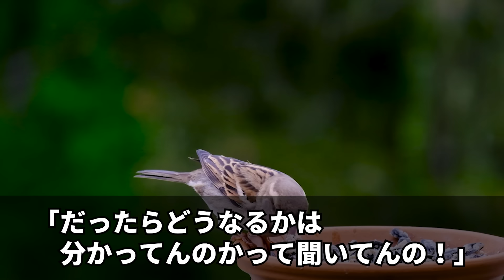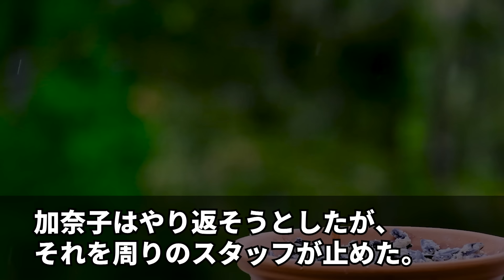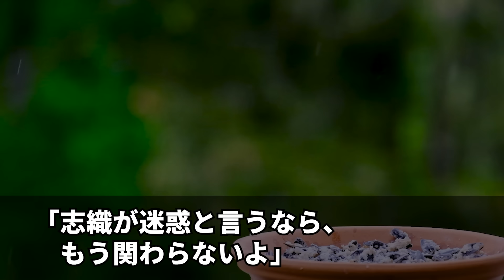【スカッと】同窓会で私に酒をかけた若頭ヤクザ「臭いから消毒だよw感謝しろやw」→直後、謎の黒服の男が現れ若頭に「お前､地位を失ったな…」実は、私の父は本家の幹部メンバーで…【感動】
◯使用音源◯
LAMP BGM